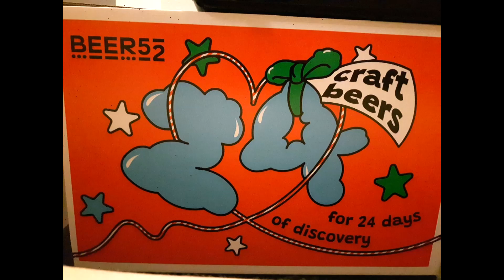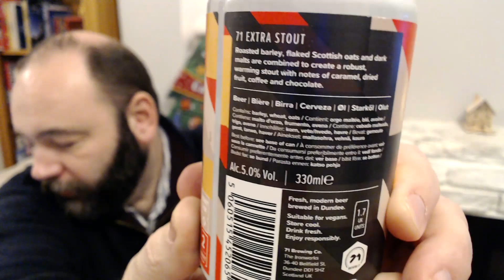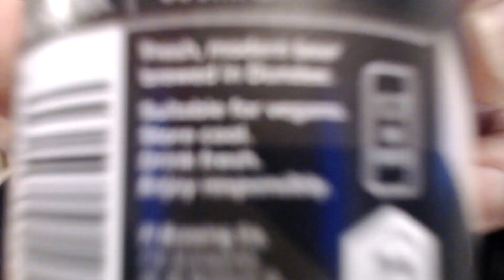Beer52 Advent2022 Day16 - Extra Stout (71 Brewing)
Very Bitter, Chocolate, Coffee and all those good things but omg bitter. This is is a good beer for those long winter December evenings in front of a fire.